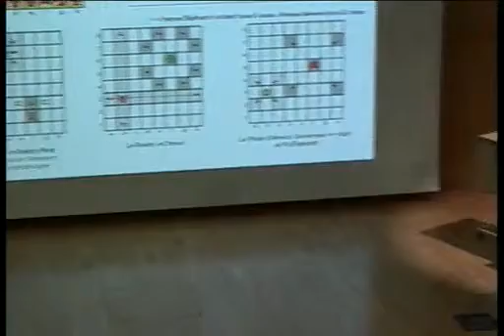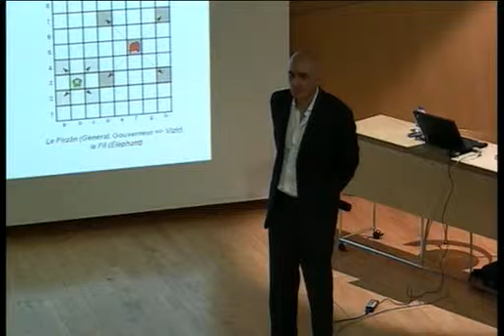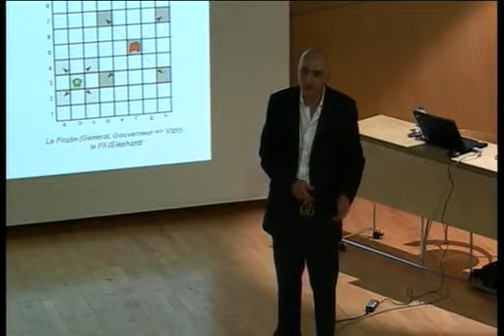L'odyssée des jeux d'échecs 7/7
L'odyssée des jeux d'échecs